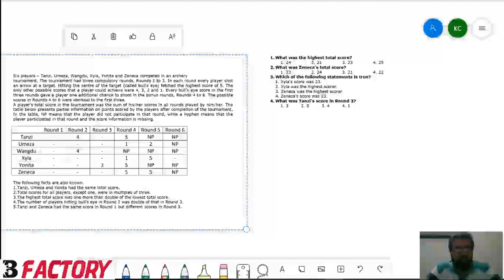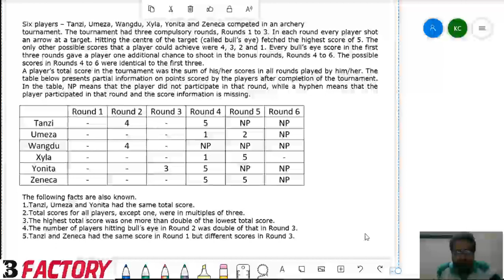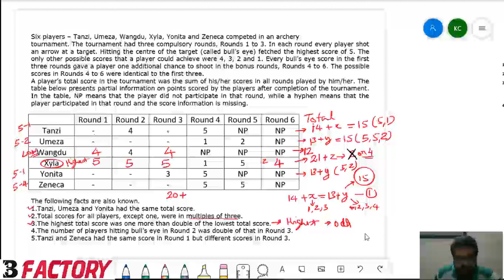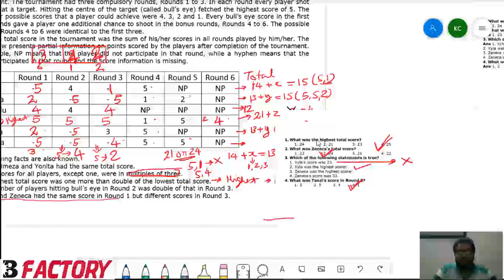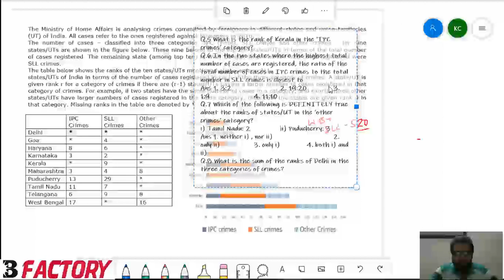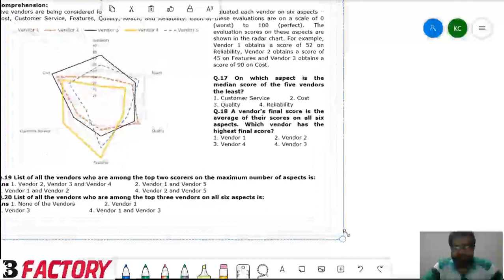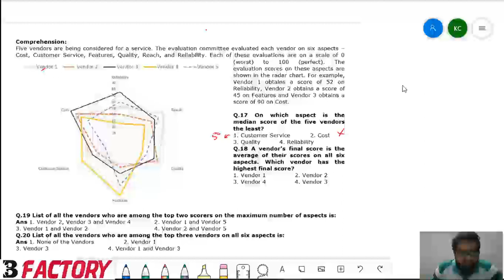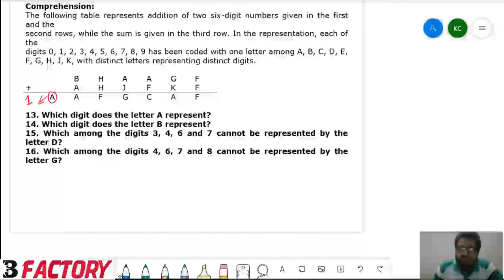CAT19 Slot 1 Data Interpretation (DI) Solution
Six players – Tanzi, Umeza, Wangdu, Xyla, Yonita and Zeneca competed in an archery tournament. The tournament had three compulsory rounds, Rounds 1 to 3. In each round every player shot an arrow at a target. Hitting the centre of the target (called bull’s eye) fetched the highest score of 5. The only other possible scores that a player could achieve were 4, 3, 2 and 1. Every bull’s eye score in the first three rounds gave a player one additional chance to shoot in the bonus rounds, Rounds 4 to 6. The possible scores in Rounds 4 to 6 were identical to the first three.
A player’s total score in the tournament was the sum of his/her scores in all rounds played by him/her. The table below presents partial information on points scored by the players after completion of the tournament. In the table, NP means that the player did not participate in that round, while a hyphen means that the player participated in that round and the score information is missing.
The following facts are also known.
1.Tanzi, Umeza and Yonita had the same total score.
2.Total scores for all players, except one, were in multiples of three.
3.The highest total score was one more than double of the lowest total score.
4.The number of players hitting bull’s eye in Round 2 was double of that in Round 3.
5.Tanzi and Zeneca had the same score in Round 1 but different scores in Round 3.
What was the highest total score?
What was Zeneca's total score?
Which of the following statements is true?
What was Tanzi's score in Round 3?

The Ministry of Home Affairs is analysing crimes committed by foreigners in different states and union territories (UT) of India. All cases refer to the ones registered against foreigners in 2016.
The number of cases – classified into three categories: IPC crimes, SLL crimes and other crimes – for nine states/UTs are shown in the figure below. These nine belong to the top ten states/UTs in terms of the total number of cases registered. The remaining state
(among top ten) is West Bengal, where all the 520 cases registered were SLL crimes.
The table below shows the ranks of the ten states/UTs mentioned above among ALL states/UTs of India in terms of the number of cases registered in each of the three category of crimes. A state/UT is given rank r for a category of crimes if there are (r-1) states/UTs having a larger number of cases registered in that category of crimes. For example, if two states have the same number of cases in a category, and exactly three other states/UTs have larger numbers of cases registered in the same category, then both the states are given rank 4 in that category. Missing ranks in the table are denoted by *.
What is the rank of Kerala in the ‘IPC crimes’ category?
In the two states where the highest total number of cases are registered, the ratio of
the total number of cases in IPC crimes to the total number in SLL crimes is closest to
Which of the following is DEFINITELY true about the ranks of states/UT in the ‘other
crimes’ category?
i) Tamil Nadu: 2
ii) Puducherry: 3
What is the sum of the ranks of Delhi in the three categories of crimes?
Five vendors are being considered for a service. The evaluation committee evaluated each vendor on six aspects – Cost, Customer Service, Features, Quality, Reach, and Reliability. Each of these evaluations are on a scale of 0 (worst) to 100 (perfect). The evaluation scores on these aspects are shown in the radar chart. For example, Vendor 1 obtains a score of 52 on Reliability, Vendor 2 obtains a score of 45 on Features and Vendor 3 obtains a score of 90 on Cost.
On which aspect is the median score of the five vendors the least?
A vendor's final score is the average of their scores on all six aspects. Which vendor has the highest final score?
List of all the vendors who are among the top two scorers on the maximum number of aspects is:
List of all the vendors who are among the top three vendors on all six aspects is:

The following table represents addition of two six-digit numbers given in the first and the
second rows, while the sum is given in the third row. In the representation, each of the
Which digit does the letter A represent?
Which digit does the letter B represent?
Which among the digits 3, 4, 6 and 7 cannot be represented by the letter D?
Which among the digits 4, 6, 7 and 8 cannot be represented by the letter G?